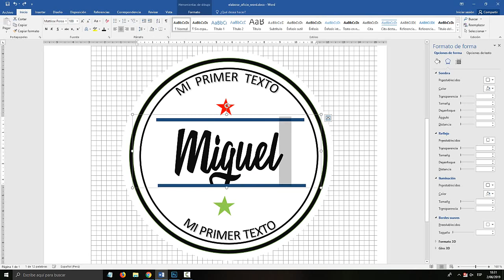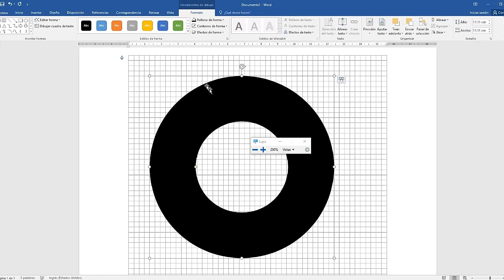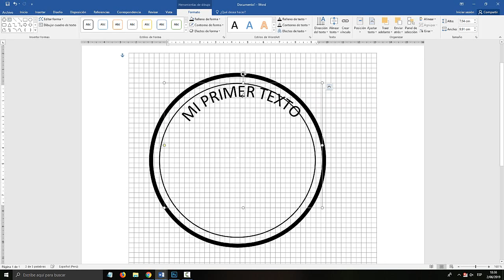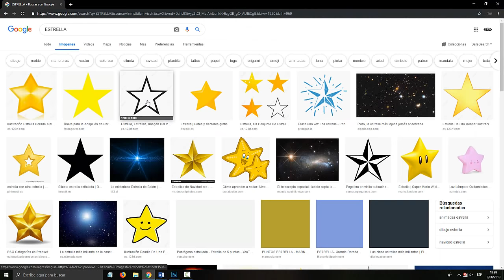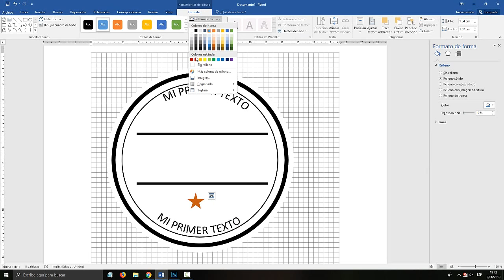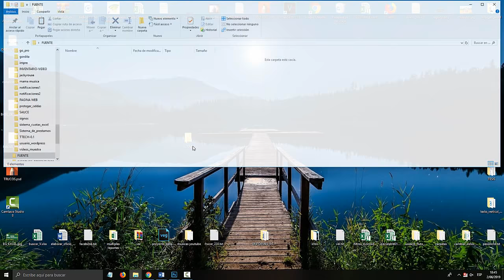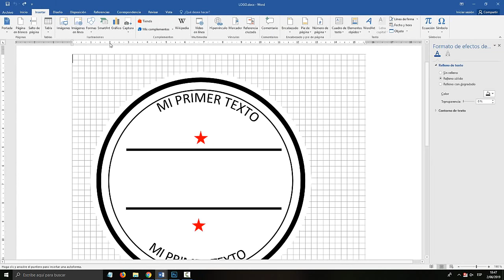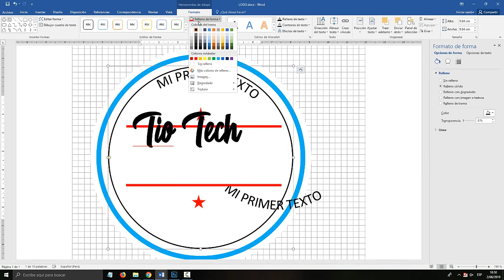Cómo hacer un logo en Word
Aprende a crear, hacer un logo desde cero en Word de una manera fácil y rápida. Crear un logo en tu documento de Word.